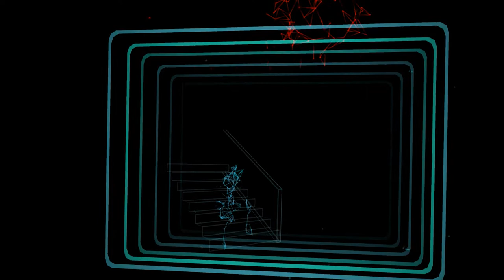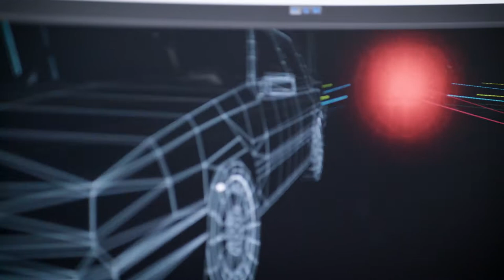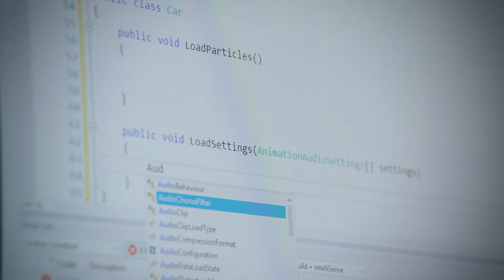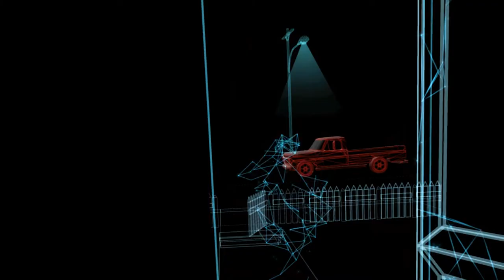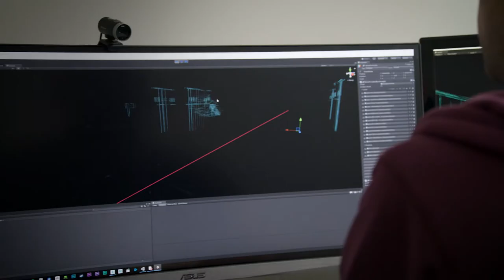Creator Spotlight - Dispatch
Learn how Fire Panda Limited broke the rules of VR to create Dispatch, an audio-based miniseries written and directed by Here Be Dragons.